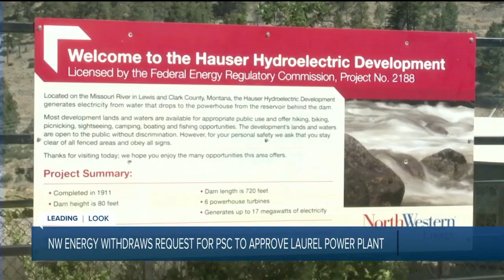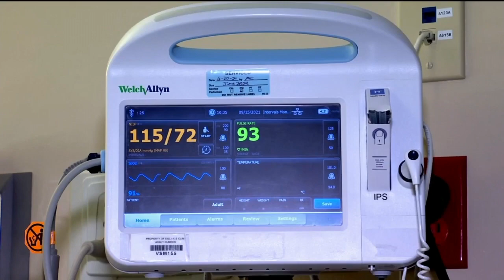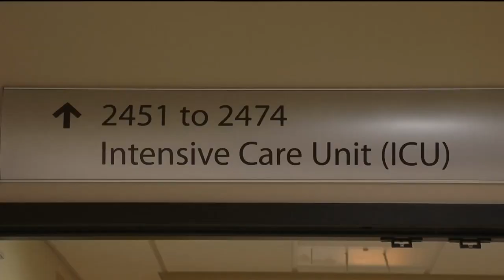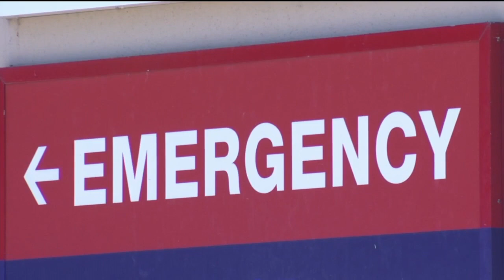MTN Noon News Top Stories with Andrea Lutz 9-22-21